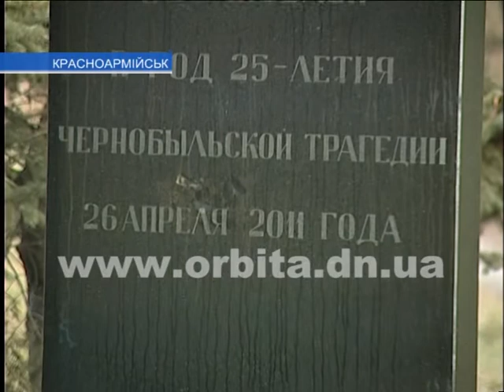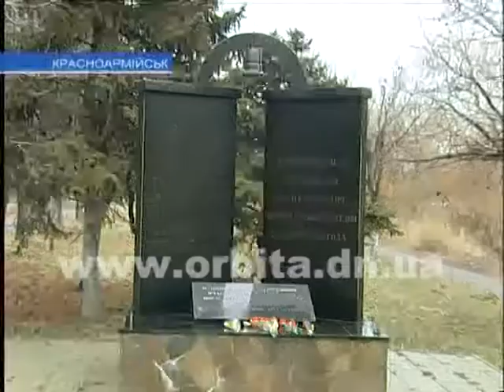Красноармейские ликвидаторы аварии на ЧАЭС организовали для себя праздник